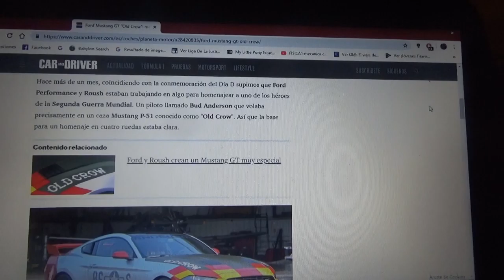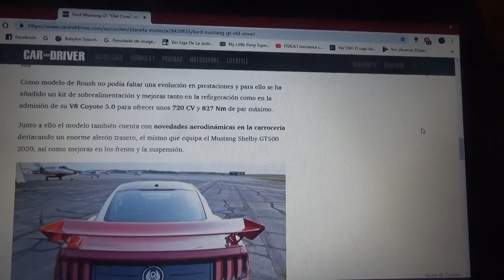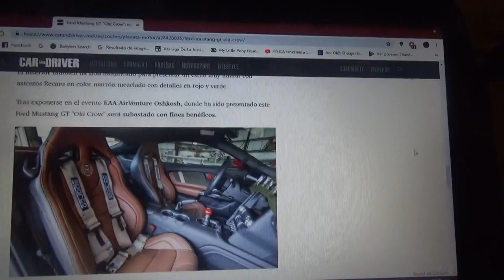Ford Mustang GT "Old Crow"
Este pony car fue modificado por Ford Performance y Rush y es un homenaje a un piloto aviador estadounidense de la Segunda Guerra Mundial llamado Ben Anderson